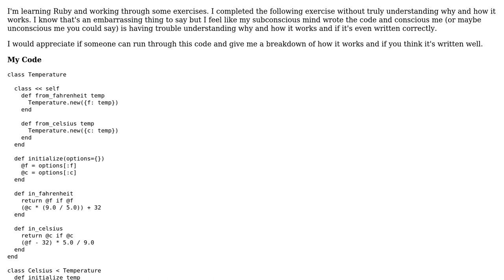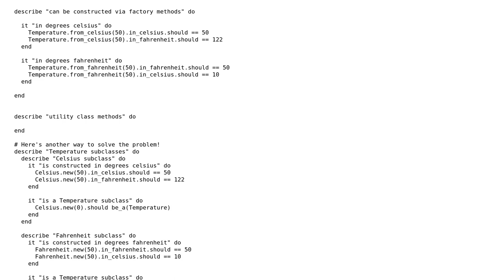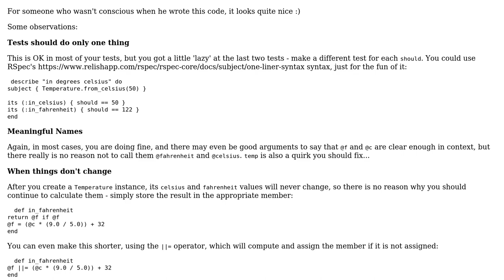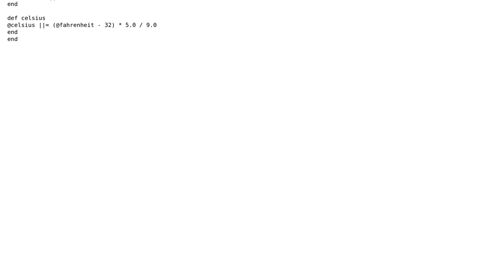Code Review: Converting between Fahrenheit and Celsius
With thanks & praise to God, and with thanks to the many people who have made this project possible! | Content (except music & images) licensed under CC BY-SA | Music | Images & others | With thanks to user Uri Agassi user MrPizzaFace user Jamal and the Stack Exchange Network Trademarks are property of their respective owners. You are responsible for your own actions.